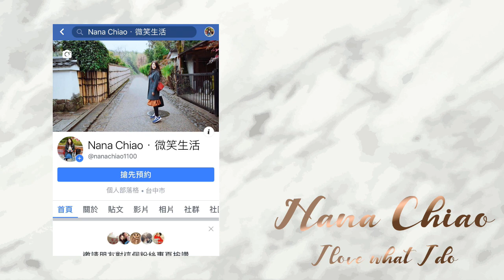AD 采耳初體驗VLOG｜花耳-采耳會館｜一中采耳推薦｜專業采耳．芳療耳燭頭耳穴位按摩｜年末就需要紓壓放鬆，來一場療癒享受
又到了年末
忙起來總是像陀螺一樣轉不停😵‍💫
壓力太大就會睡不好，起床就會頭昏腦脹，有時候還會耳鳴
這種感覺很不好，而且是一個不良循環啊🤦🏻‍♀️
除了要自己調適以外，也可以安排按摩或是采耳等放鬆的行程💪

嘗試過采耳後
我就愛上這種療癒的感覺
尤其是耳燭燻香＋眼部撥筋真的超～舒服🤩

身為賢慧人妻
當然不能獨樂樂啊
立刻幫老公預約
讓工程師大大適時的放鬆一下

📍花耳-采耳會館
採預約制
本次老師：蕾蕾老師
地址：台中市北區三民路三段201-17號 2F
營業時間為09:00–21:00

▶FAQ
筆電：ASUS UX303U 玫瑰金
手機：iphone11+
相機：Canon M50
字卡編輯軟體：PhotoCap
影片剪輯軟體：InShot
　　　　　　　威力導演Power Director 17

▶本影片與【花耳-采耳會館】合作